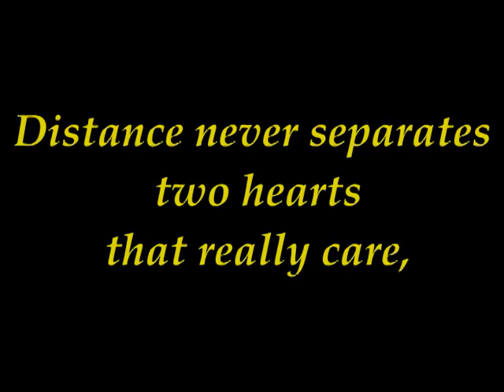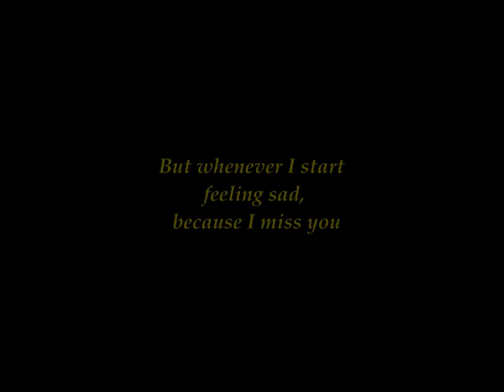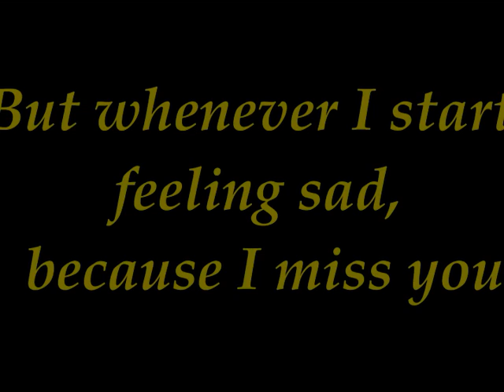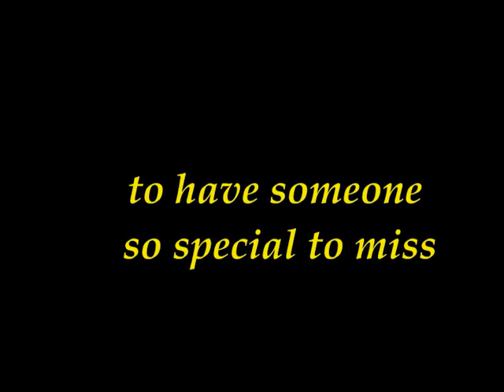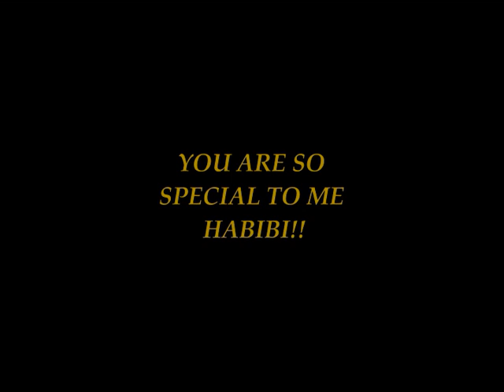You are so special to me!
Distance never separates two hearts that really care, for our memories span the miles and in seconds we are there. But whenever I start feeling sad, because I miss you, I remind myself how lucky I am to have someone so special to miss...You're so special to me!